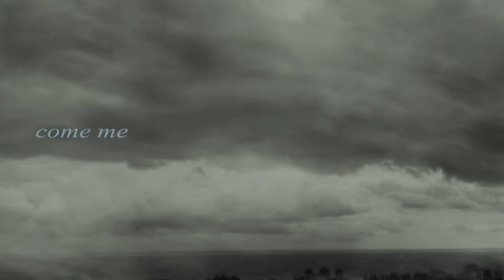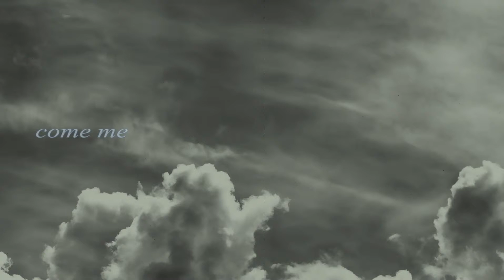MUCILLINA "Le Nuvole"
MUCILLINA "Nuvole"

- Line-up:
Serena De Blasio: voce
Rosario Reina: chitarra, basso, programmazioni

LE NUVOLE

Le nuvole che si alzano bianche nell'aria
si rincorrono un pò malinconiche e sognanti
e come me vagano
sospese tra il tempo e l'eternità

Isole felici, poi timide veloci, poi tristi solitarie
passano straniere in ogni luogo

Le nuvole
ero bambina e già le amavo
e non sapevo che avrei attraversato la vita
come una nuvola